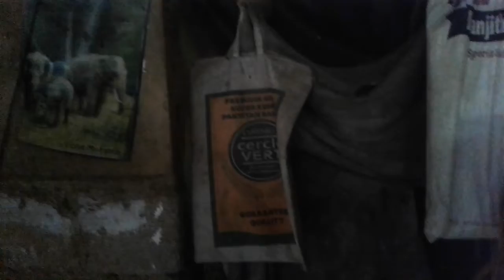May 20, 2022